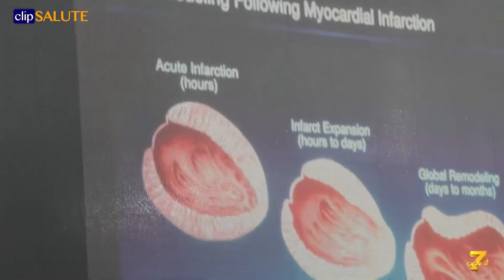Un farmaco per lo scompenso cardiaco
Riduce la mortalità del 20 per cento

Nel video:
Michele SENNI
Direttore della Cardiologia 1 Ospedale Papa Giovanni XXIII Bergamo
Claudio RAPEZZI
Professore al Dipartimento di Medicina Specialistica Università di Bologna
Giuseppe MAIOCCHI
Responsabile Medico Area Cardio Metabolica Novartis in Italia